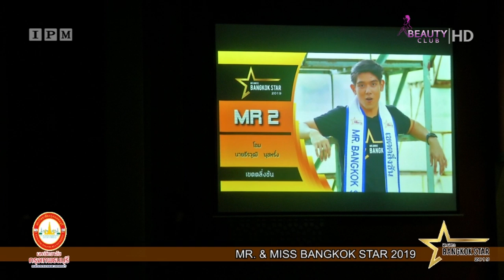ประกวด MR &MISS BANGKOK STAR 2019 Ep.1